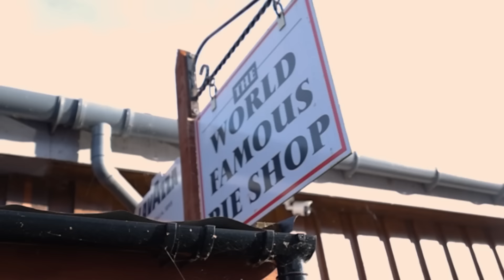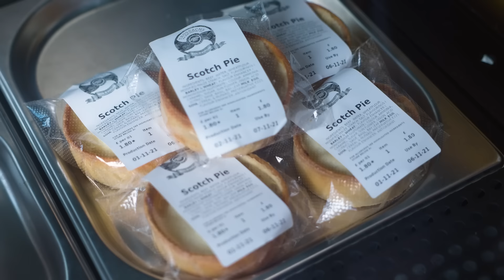The World's Best Breakfast Pie!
Today we find uto-pie-a in a very unexpected place!

*Update - May 2023* Sadly we've just heard from David that the shop has had to shut down due to the high energy prices in the UK. David’s in the process of selling the recipes to another company, so the best pies in the world will live on! We’ll post an update here when we know where they will be available.

Reilly Willoughby
Andi526
Gloria Kwon
lira12tan
Michael Zambrano
Yun Lim
MI-RAE LEE
Bettie Meier
Clare
CitrusQuill
Laura Hipwell
heather owen
유경Ella
CNRN
Bada Choi
Julian Leung
63angel
Patricia Veronica
JolliestBrittany
Madison Cho
Diana Woon
Uyen Ngo
Jessica lodge
Li Winslow
Kaitlyn McPartlan
Psyctrial
Koral JollyBean
Alex Kunis
Jemma Shannon
cubit큐빗
Anthony Jefferson
Victor koh
Nora yousef